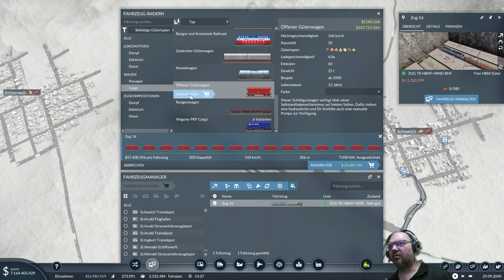Transport Fever 2, schwer, ab 1850, SaarLorLux, St1, Folge095, Kohle fehlt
Transport Fever 2 ist eine Verkehrssimulation. Auf einer editierbaren oder zufallsgenerierten Karte müssen Städte per Bus, Bahn, Schiff oder Flugzeug verbunden und Personen befördert sowie Güter transportiert werden. Auch innerstädtischer Verkehr ist per Bus und Tram möglich. Der Spieler startet dabei im Jahr 1850 (oder nach Wunsch auch später) und spielt bis in die Zukunft. Der Spieler spielt dabei entweder in einer europäischen, US-amerikanischen oder tropischen Umgebung. Insgesamt 200 verschiedene Fahrzeuge aus unterschiedlichen Regionen stehen zu Verfügung.